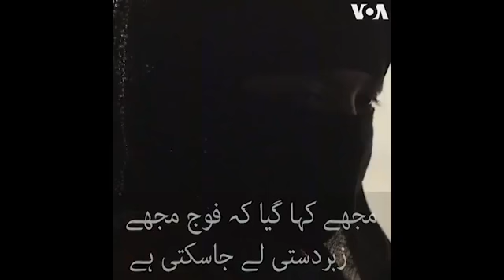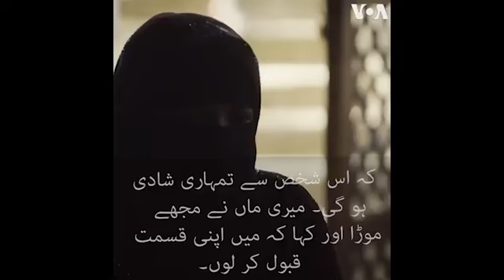‏بنگلہ دیش میں محصور روہنگیا پناہ گذیں لڑکیاں جبری شادی کا شکار ہیں۔ اُنہیں یہ کہ کر کم عمری میں شاد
‏بنگلہ دیش میں محصور روہنگیا پناہ گذیں لڑکیاں جبری شادی کا شکار ہیں۔ اُنہیں یہ کہ کر کم عمری میں شادی پر مجبور کیا جاتا ہے کہ ایسا نہ کرنے کی صورت میں فوج اُنہیں زبردستی لے جائے گی۔